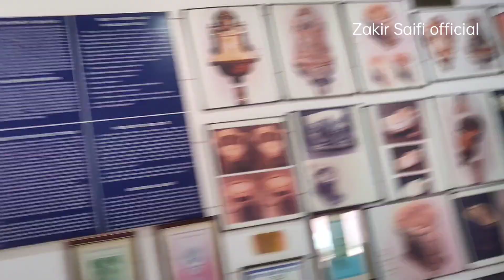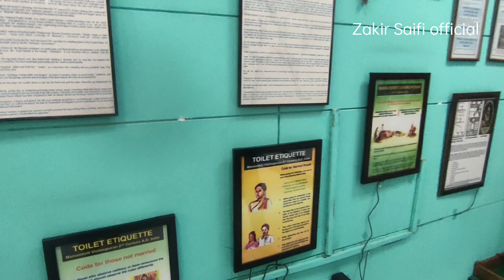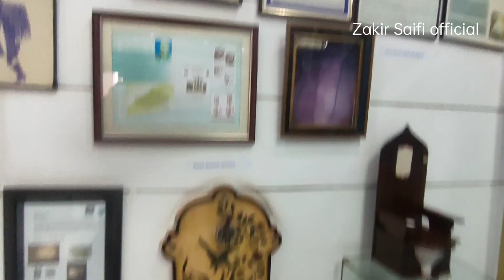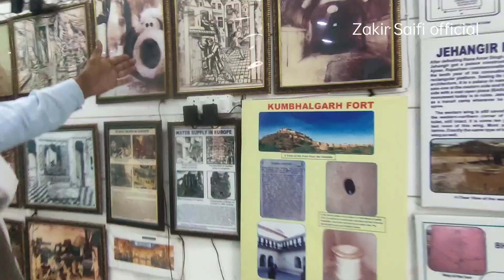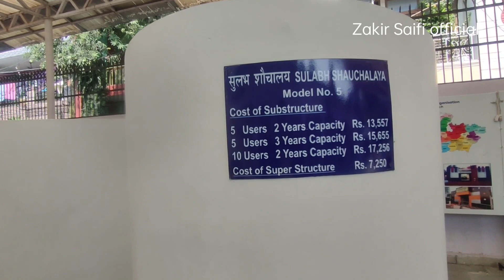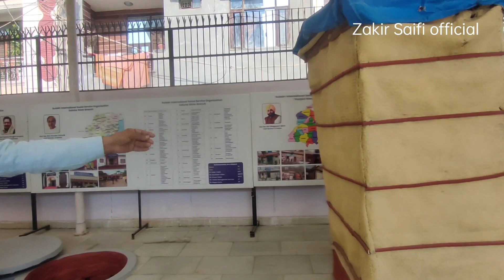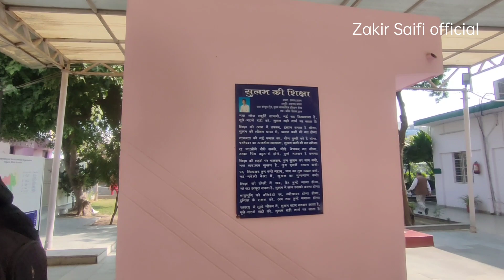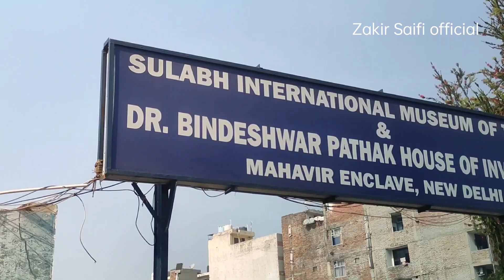toilet museam delhi,history of toilets,world's toilet museam,अजब गजब कहानी है टॉयलेट की,toilet balls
toilet museam delhi, history of toilets, world's toilet museam, अजब गजब कहानी है टॉयलेट की। toilet ek Prem Katha ,की शूटिंग हुई थी यहां, सुलभ शौचालय महावीर एनक्लेव पालम दिल्ली , toilet balls, human toilet balls, how to use human toilet, how to use human potti,insaan ki tatti, insaan ki tatti ki Ball,tatti ki Ball, tatti song, toilet sheets of Mughal, toilet sheets of England, how to use English toilet, English toilet kaise use karte hain, angrezi toilet mein potti kaise karein, toilet sansaar, types of toilets, toilet kitne prakar ke hote hain, latest toilet sheets, toilet bayo gas, toilet door, toilet, Hindi toilet, angrezi toilet,Desi toilet,videsi toilet,sarkari toilet,free toilet, toilet near me, sulabh shochaly, sulabh shochalye, सुलभ शौचालय,सुलभ शौचालय महावीर एनक्लेव, सुलभ इंटरनेशनल म्यूजियम दिल्ली,अजब गजब टॉयलेट, sulabh international museum of toilets 👇 location
Palam - Dabri Marg
8. Arrive at location: Sulabh International Museum Of Toilets